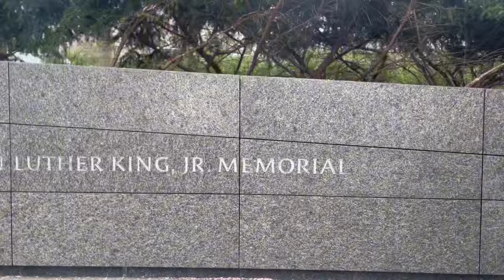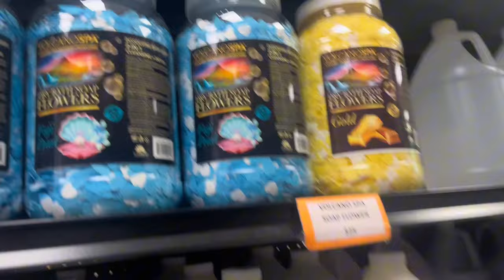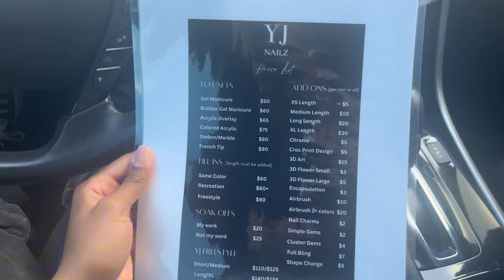NAIL TECH VLOG | pedicure, Cherry Blossom festival, squeeze in client, nail supply store run, etc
Hey yall!! This video is a collective vlog of a few days in my life as a nail tech! I apologize if it feels a little all over the place😭This video went very unexpected 🤣

Nail page: yjnailz
Loc page: yanilocs
Main page: yani.joeli

yjnailz